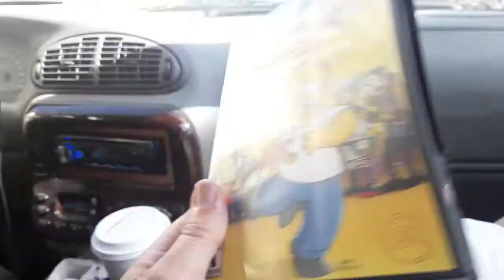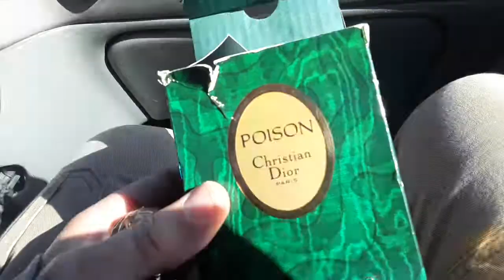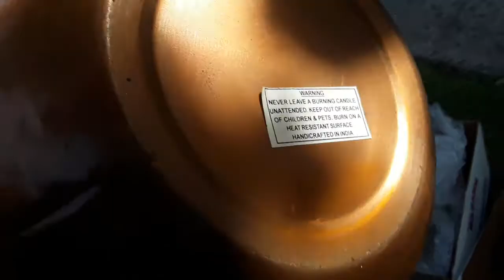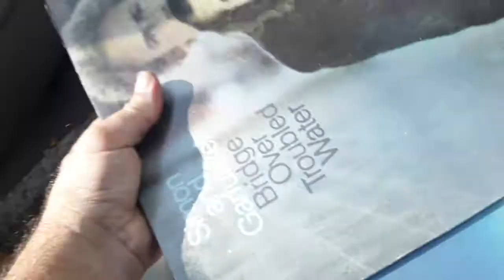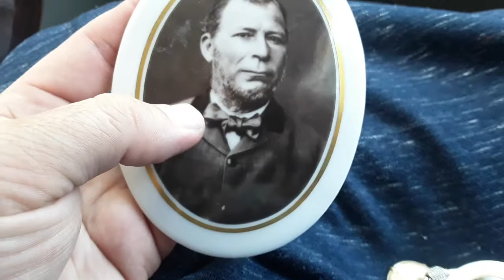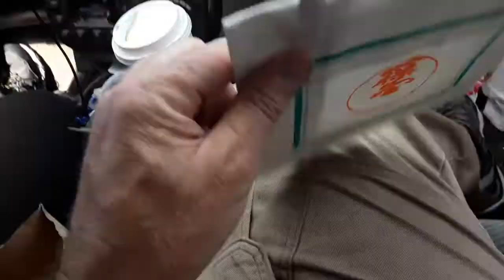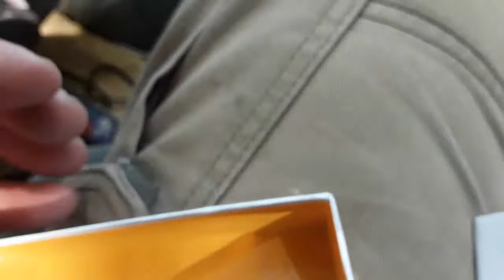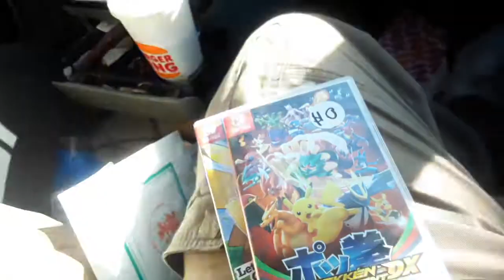Garage Yard Estate Sale Pick Ups 10/1/21 Jewelry Video Games Toys Action Figures Cast Iron T Shirts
Garage Yard Estate Sale Pick Ups 10/1/21 Jewelry Video Games Toys Action Figures Cast Iron Dog Peeing Doorstop Bookends Ozzy Osbourne Bobble Head Thomas the Train Blue Birds of Happiness Haeger T Shirts Wood Mermaid Aluminum Cups Records Cds Hot Wheels Barbie Dolls Hard Rock Cafe Pins Grave Stone Plaque

188